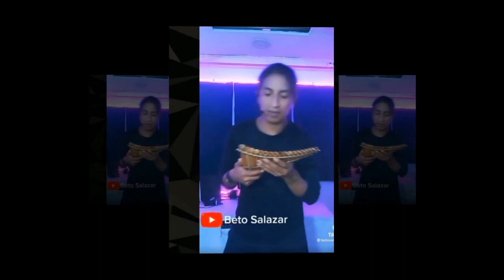BETO SALAZAR - BLINDING LIGHTS